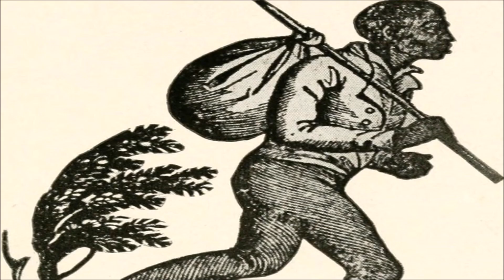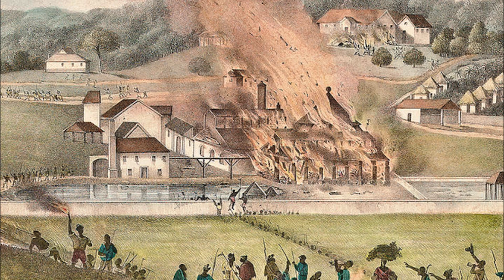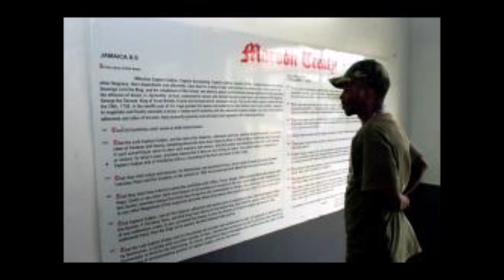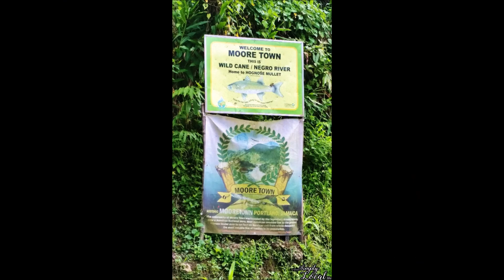THOMAS THISTLEWOOD JAMAICAN ENSLAVER PT 2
A very evil enslaver who treated the enslaved with harsh and severe treatment.